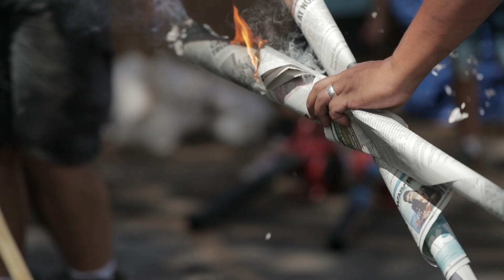Alumni Week 2017